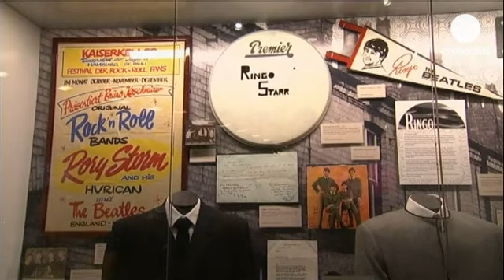Ringo Starr: Paz e Amor em LA - le mag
O ex-Beatle Ringo Starr tem agora uma exposição no Museu Grammy, em Los Angeles: "Ringo:...

O ex-Beatle Ringo Starr tem agora uma exposição no Museu Grammy, em Los Angeles: "Ringo: Peace & Love" é a primeira grande exposição dedicada a um baterista, com objetos, roupas, cartas pessoais, fotografias e filmagens de toda uma vida dedicada à música.

Ringo Starr: "Acho que a exposição é linda. É um pouco emocional, mas eu estou a dar entrevistas e portanto não quero chorar. Estou-me a segurar."

O vencedor de sete Grammys nasceu em 1940 em Liverpool com o nome de Richard Starkey. Chegou à fama internacional com os Beatles no início dos anos sessenta, com a famosa onda da "Beatlemania".

Ringo Starr:"Estas coisas não são todas minhas. É uma grande parte, mas há outras peças mais relevantes para o Museu Grammy. É pela música que estamos aqui e pela minha vida, claro, é por isso que nós escolhemos estes objetos. E temos vídeo para acompanhar todas as exposições".